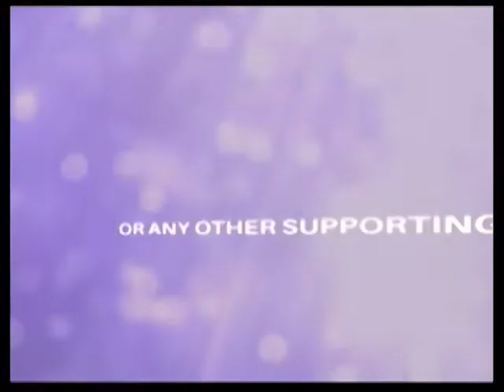A Dose Of Landis Season 6 Final Opening